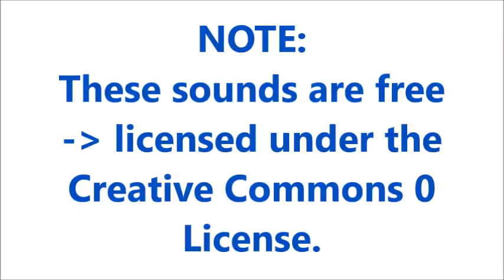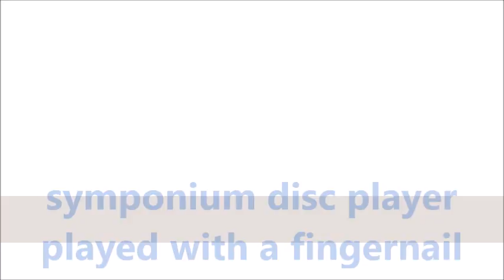Magical Sound Effects All Sounds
Credit :
2- sound effects : in the download file
15. Campanillas Sound Effect
enchantchime Sound Effect
cosmic crystal glass Sound Effect
Notions 05  Sound Effect
Symponium disc player played with a fingernail Sound Effect
FollowTheLight Sound Effect
credit